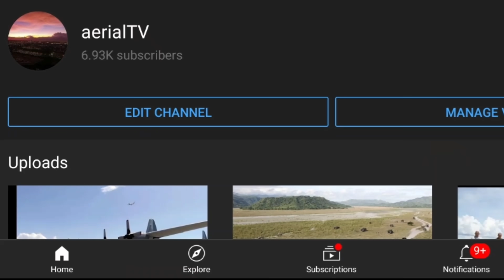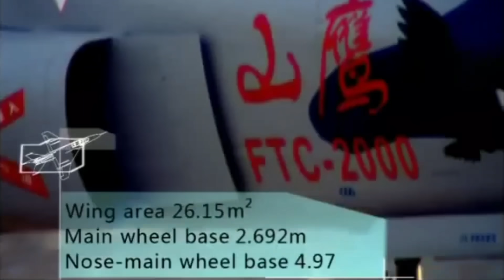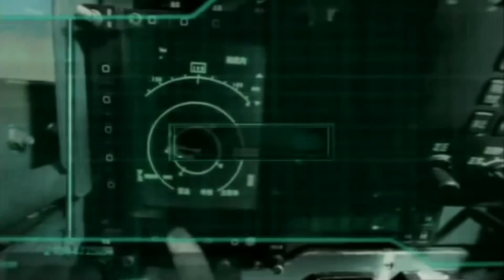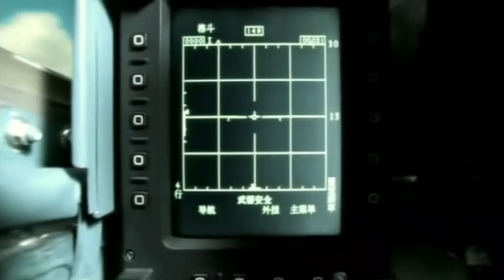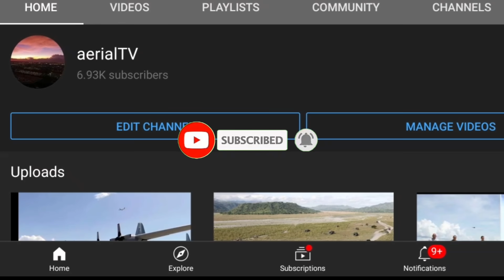PHILIPPINES FA-50 FIGHTER JETS VS. CHINA JL-9 FIGHTER JETS! WHO IS THE BEST FIGHTER TRAINER AIRCRAFT